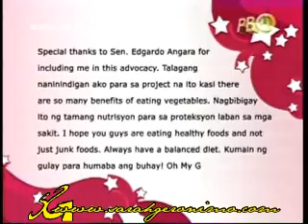SG Diaries Part2 16Apr11 OMGulay tvc2